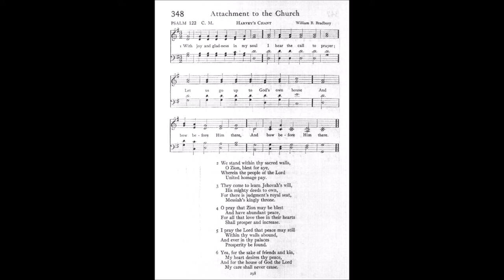With Joy and Gladness in My Soul (Harvey's Chant)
Tune: Harvey's Chant by: William B Bradbury

1 Unto the hills around do I lift up
My longing eyes:
O whence for me shall my salvation come,
From whence arise?
From God the Lord doth come my certain aid,
From God the Lord Who heav'n and earth hath made.

2 He will not suffer that thy foot be moved,
Safe shalt thou be;
No careless slumber shall His eyelids close
Who keepeth thee.
Behold He sleepeth not,
He slumbereth ne'er,
Who keepeth Israel in His holy care.

3 Jehovah is Himself thy keeper true;
Thy changeless shade
Jehovah, evermore on thy right hand,
Himself hath made;
And thee no sun by day shall ever smite,
No moon shall harm thee in the silent night.

4 From ev'ry evil shall He keep thy soul,
From ev'ry sin;
Jehovah shall preserve thy going out,
Thy coming in;
Above thee watching, He Whom we adore
Shall keep thee henceforth, yea, for evermore.